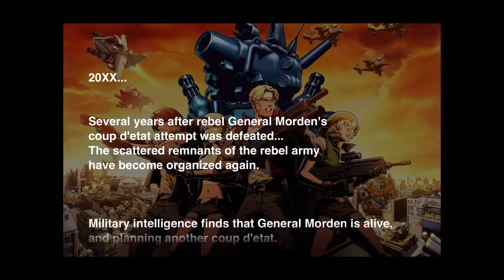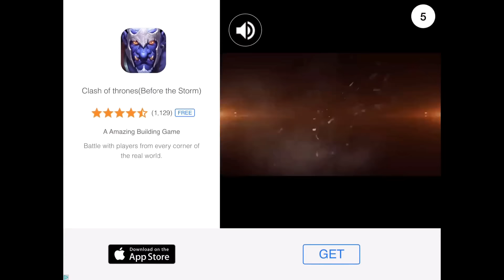Metal Slug Defense - A Quick Hop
Metal Slug Defense

Taking a Quick Hop, that is an extended single video look, at a collectable unit battling game from SNK PLAYMORE CORPORATION.

** Gameplay is on iOS, but game is available for GooglePlay and PC on Steam. **

"Here are some of the reasons of METAL SLUG DEFENSE's success:

▼ Intuitive controls & intense action !
"METAL SLUG DEFENSE" has become a worldwide success thanks to its very simple controls and its addictive gameplay!

▼ 4 players can battle each other via the Multiplayer mode!
Up to 4 players can confront each other in 1-on-1 or 2-on2 epic battles in multiplayer!

▼ Intricate 2D dot pixels!
The characters of the "METAL SLUG" universe, who were created by the best dot-pixel artists, return to fight each other in "METAL SLUG DEFENSE"

▼ Epic battles between human beings, aliens and gigantic robots!
More than 200 different characters divided into 5 armies (Regular Army, Morden Army, Marians, etc.) join the battle in "METAL SLUG DEFENSE"!

▼ Characters from "KOF join the universe of "METAL SLUG"!
The most popular characters from the 2D VS Fighting game series "KOF" are ready to battle with their trademark moves in "METAL SLUG DEFENSE"!"